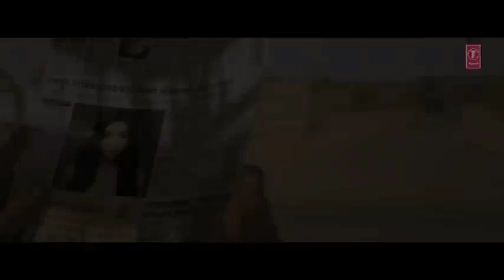Freestyle | Balcony | Guzarishaan | Do You Remember | Peacock | Jordan Sandhu